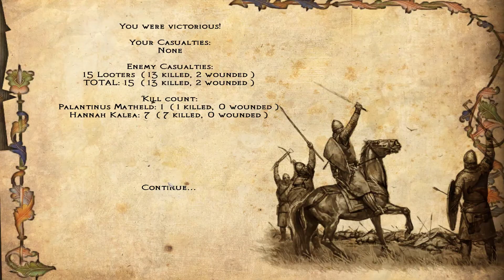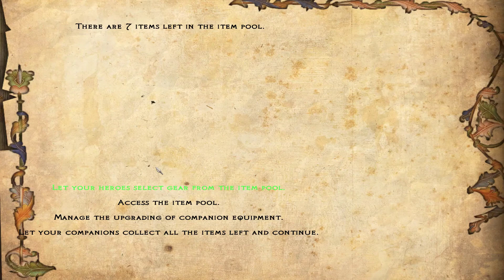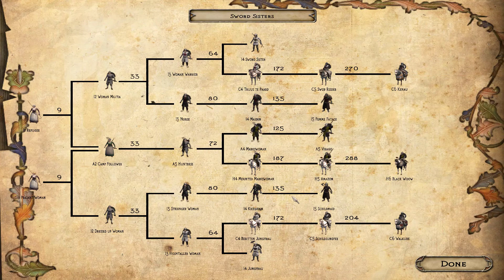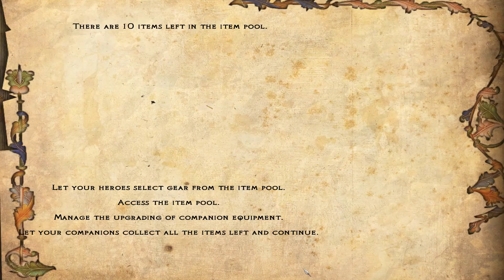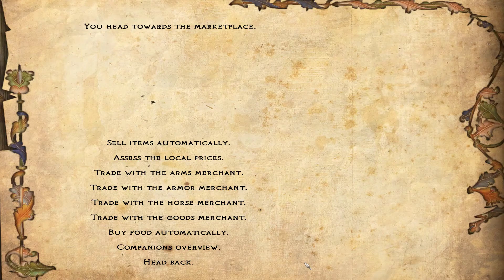Mount and Blade Warband - Floris Mod - Episode 5 - Warmaids of Calradia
Join the Warmaids of Calradia and their Sword Sisters as they Reclaim Calradia from the bloodthirsty foolish men who have held the empire in constant termoil for centuries!